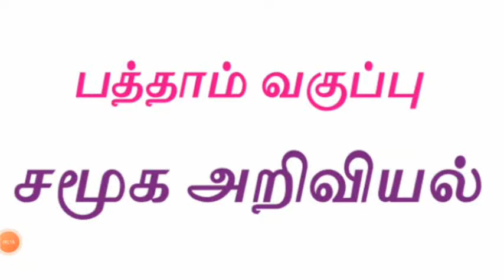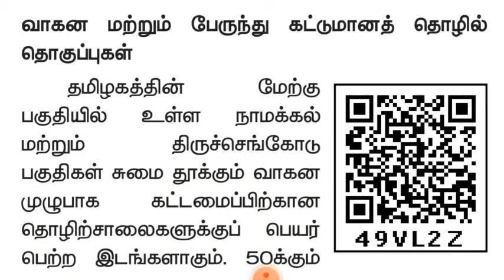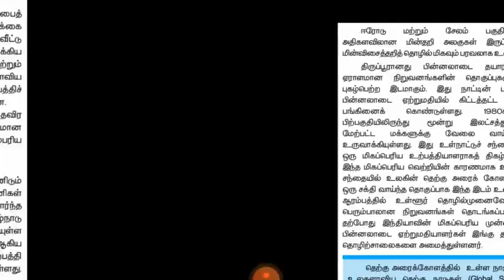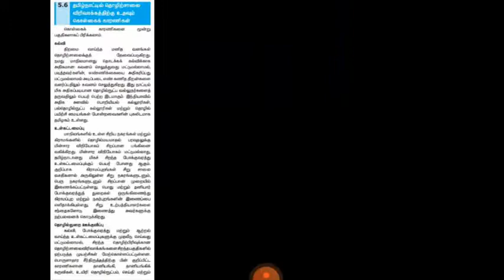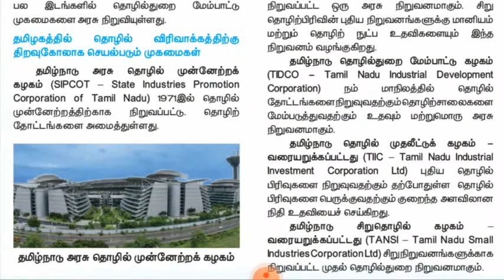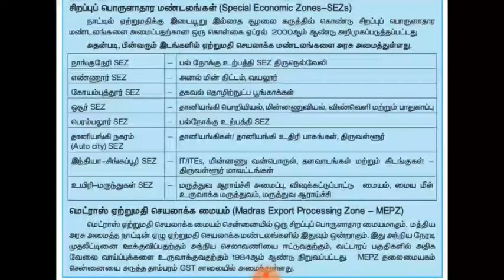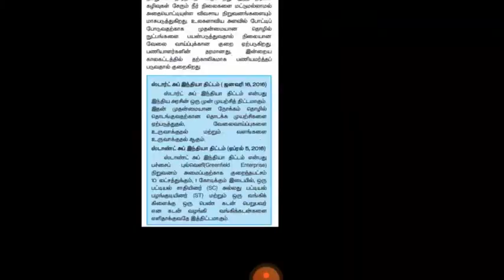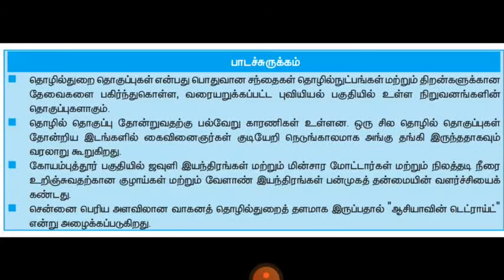Class 10th Social Science- Lesson 5 (Part 2) || Tamil Medium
10 ஆம் வகுப்பு சமூக அறிவியல்- அத்தியாயம் 5. பொருளாதாரம் பற்றிய ஆழமான விளக்கம். இந்த வீடியோவில் உள்ளடக்கப்பட்ட தலைப்புகள்-
1.மஜர் தொழில்துறை கிளஸ்டர்கள் மற்றும் அவற்றின் சிறப்பு தமிழ்நாட்டில்.
2. தமிழ்நாட்டில் தொழில்மயமாக்கல் செயல்முறைக்கு உதவிய கொள்கை காரணிகள்.
3. தொழில்முனைவோர்.

The PDF is taken from "A publication under Free Textbook Programme of Government of Tamil Nadu, Department of School Education".